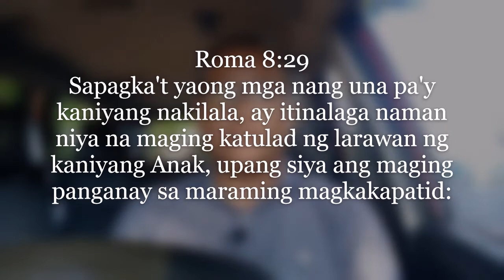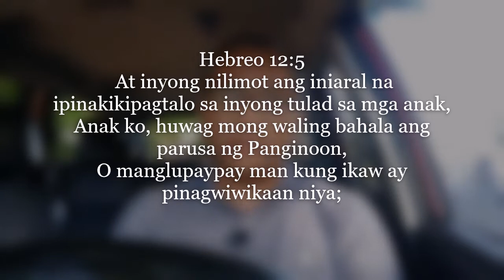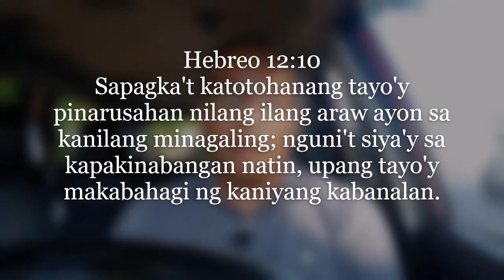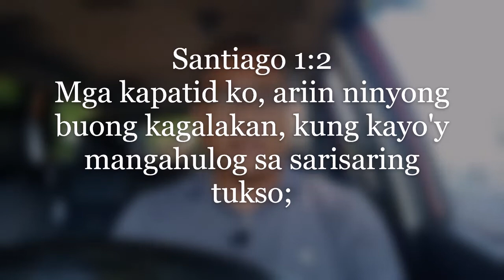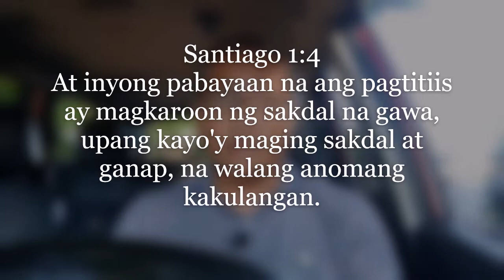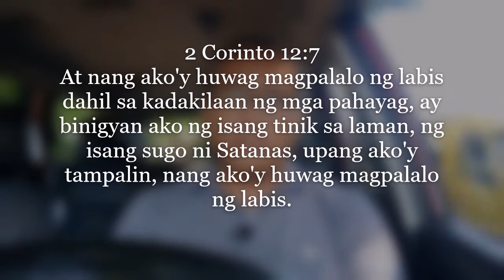Bakit Pinahihintulot ng Dios ang Pagdurusa? Part 2